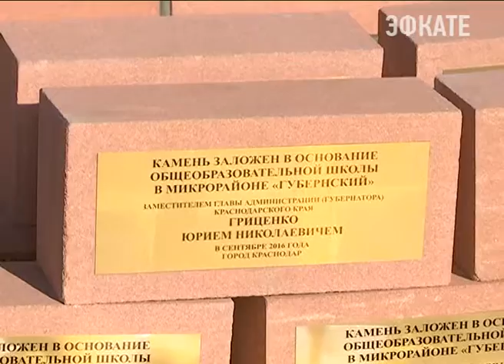Новая школа появится в Восточно-Кругликовском микрорайоне Краснодара. Новости Сочи Эфкате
Комплексная застройка микрорайонов — когда жилые дома возводятся вместе с социальными объектами — это позиция Краснодарского края.
Сочи. Новости.
Телеканал Эфкате.